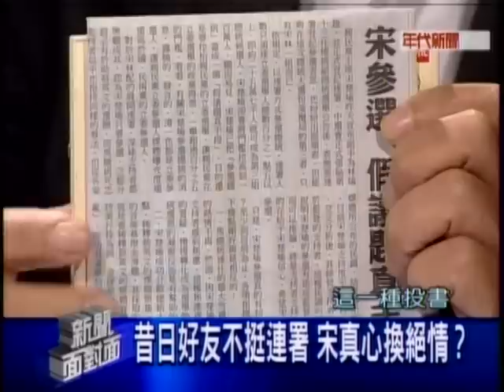20110922 新聞面對面 7/8